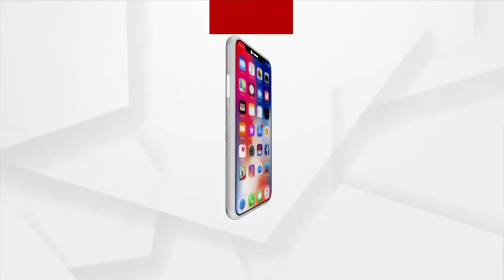ଆସନ୍ତାକାଲି କେଦାରନାଥ ମନ୍ଦିର ପରିଦର୍ଶନରେ ଯିବେ ପ୍ରଧାନମନ୍ତ୍ରୀ ନରେନ୍ଦ୍ର ମୋଦି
ଆସନ୍ତାକାଲି କେଦାରନାଥ ମନ୍ଦିର ପରିଦର୍ଶନରେ ଯିବେ ପ୍ରଧାନମନ୍ତ୍ରୀ ନରେନ୍ଦ୍ର ମୋଦି । କେଦାରନାରେ ସେ ପୂଜାର୍ଚ୍ଚନା କରିବା ସହ ୨୫୦ କୋଟି ଟଙ୍କା ବ୍ୟୟରେ ନିର୍ମିତ କେଦାରପୁରୀ ପୁନର୍ଗଠନ ପ୍ରକଳ୍ପର ଉଦ୍‌ଘାଟନ କରିବର କାର୍ଯ୍ୟକ୍ରମ ରହିଛି ।